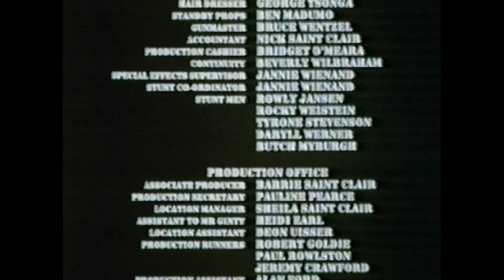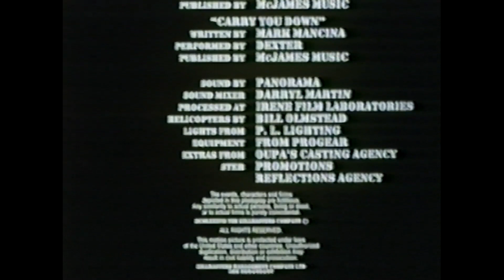Code Name: Vengeance - "Is It Really Love" (Steven McClintock)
Scenes from the film "Code Name: Vengeance" (1987), which feature Steve McClintock's "Is It Really Love".

Film stars Robert Ginty and Shannon Tweed.